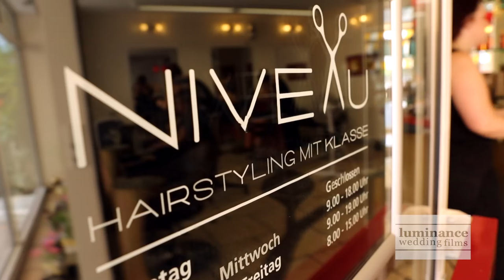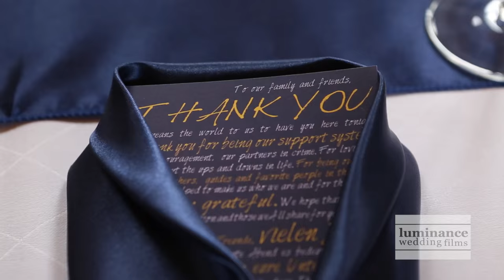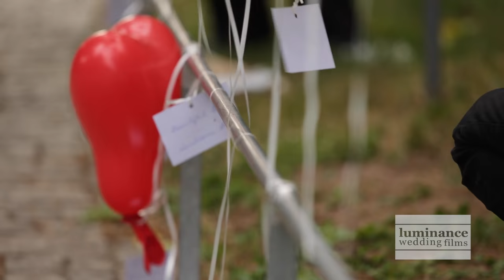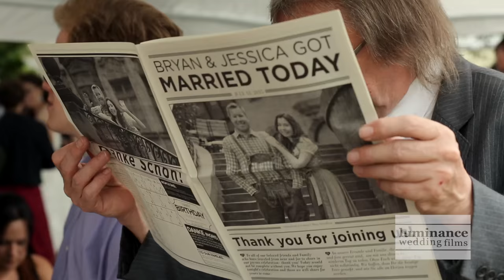Fairytale Wedding In Germany ~ Abendberg Castle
Get ready to feast your eyes on the most spectacular wedding!  I’d say it was fate for us to cross paths with Jessica and Bryan and have this awesome opportunity to film them as they celebrated their love and marital commitment in the bride’s hometown of Schwabach, Germany.  And let me just tell you we were as giddy as two kids in a candy shop from the moment we stepped onto the plane till the moment we left that beautiful country.  The wedding ceremony took place at the Stadtkirche St. Johannes und St. Martin which is located in the heart of the charming Schwabach Plaza.  This church was built in the 15th century in the gothic style.  It had recently gone under a massive renovation, but the church kept a portion of the original flooring with bronze medallions that can be seen in the film.  By the way, this was the same church the our bride’s mother and grandmother were married in.  How magical!  The reception took place at the gorgeous Burg Castle, located in Abenburg, a quaint little town minutes away from Schwabach.  Not only has this castle been converted into a hotel (and I highly recommend staying there) but it’s placed right in the center of the other homes.  Imagine a castle being one of your neighbors and the view from your backyard. From an enchanting Wishing Balloon Release to a mouth dropping, AMAZING Fire Dance show (I get lost in this footage every time, it was so incredible) this wedding was packed full of German traditions.  Here are just a few that were highlighted in Jessica and Bryan’s film.  Breaking plates you thought were just a Greek tradition…well, at least I thought…but no, this tradition is celebrated a few nights before the wedding at the Polterabend. This is an informal gathering between friends and family where dishes are smashed to bits.  The breaking of China symbolizes that while some dishes may break, the marriage never will.  Once the smashing is over, the couple work together to clear away the shards, which represents how well they will work together as a team during their marriage, Bryan…put down that beer and get back to work :).  The next tradition was the release of the wishing balloons.  Guests write a wedding wish on a pre-addressed and stamped postcard and tie it to the ends of helium balloons.  All at once the balloons are released.  The postcards have a note that says, “If found, please toss me in a mailbox”.   The newlyweds will enjoy receiving lovely wishes in the mail from their guests over the next weeks.  Another tradition, we showcased was the kidnapping of the bride.  This was a blast as the bridesmaids kidnapped Jessica during the reception and brought her to a local pub.  The groom then has to go and find his new wife and when he does, he has to pay the bar tab of the kidnappers to procure her freedom.  The kidnapping of the bride symbolizes the separation of the young woman from her parents and the subsequent transition to a new community.  So what does one bride do while she waits for her love to find her?  She drinks and receives many kisses from the locals who have to pay for a kiss.  So many more traditions ensued but these were a few highlighted in the film.   This fairytale wedding was beyond magical.  We not only adored Germany and all it’s beautiful sights, but we adored Jessica and Bryan too.  Wow, these two were so much fun and the best people to share the experience with.  Spending several days getting to know them gave me a good insight into their fun personalities and the type of film that would represent them well.  They are playful to say the least and it was a joy to watch them interact together and witness their marriage amongst their closest friends and family.  Jess was enchanting as she walked down the aisle in the delicately stitched, handmade dress.  Overall the wedding, the reception, the trip overseas was something that the couple, their guests and the two of us will remember always.  How do you thank a couple for this amazing experience?  Words just don’t seem to be enough.  Jess and Bryan, I hope you realize what the two of you mean to Scott and I!  Thank you both again for the amazing adventure and for allowing us to capture this epic, fairytale day.  I pray this film will remind you of this glorious day, year after year.  It sure brought me back to it and now, I need another trip to Germany, I miss it so.  Congratulations to you both!  XOXOXO

Cinematography: Luminance Wedding Films
Editing:  Sarah Kanafani~Luminance Wedding Films
Cathedral:  Stadtkirche St. Johannes und St. Martin
Reception:  Burg Abendberg Castle
Photographer:  Katja Schünemann